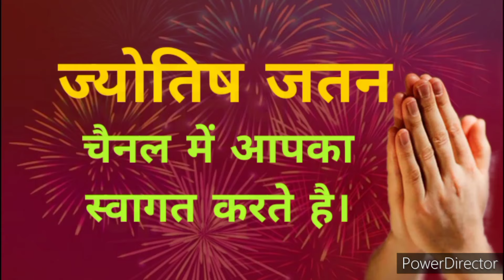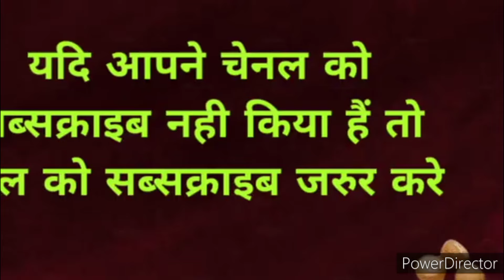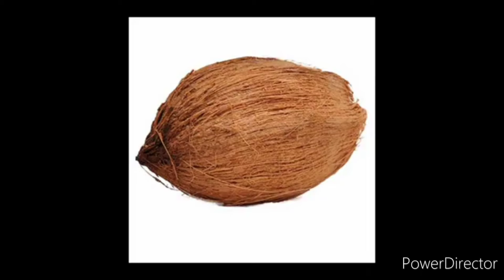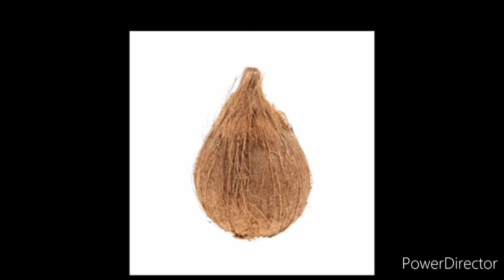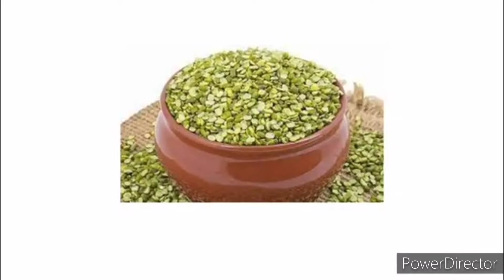फुटे कर्म का रोना अब बन्द होगा बुधवार का एक ही उपाय काफी हैं जम कर होगी धन की बरसात Astro Baldev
budhavar ke karj mukti ke upay
kuber mantra. shabar mantra
karj mukti,
krj se mukti ke upay,karj mukti k upay
make money
बरगद वृक्ष के टोटके
गंगाजल के उपाय
 शिव शाबरमन्त्र
शिव चालीसा
सोमवार के उपाय ,मंगलवार के टोटके
चमत्कारी टोटके,मंत्र
shop me bikri badhane ke tarike
dukan me bikri badhane ke upay
vastu tips.
loan mukti ke upay
jyotish shastra
shabar mantra
lakshmi mantra
hanuman mantra
ganesh mantra.
aaj ka rashifal .bhavishy. bhagya
कुबेर मंत्र
सोमवार भगवान शिव के उपाय